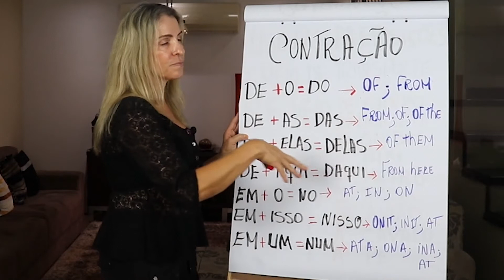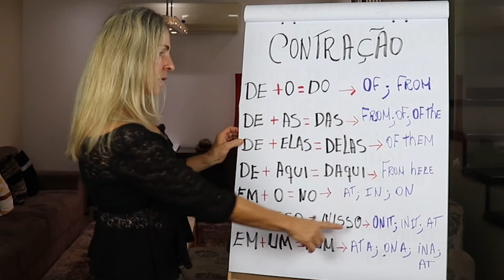Contraction of preposition | Marcia Cypriano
Contraction of preposition in Brazilian Portuguese